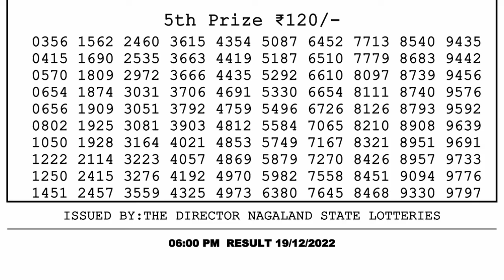🔴 Lottery Sambad Live 06:00pm 19/12/2022 Day Nagaland State Dear Lottery Result Pdf Download